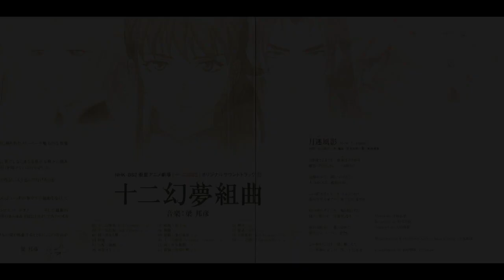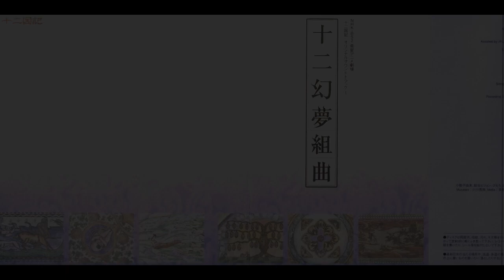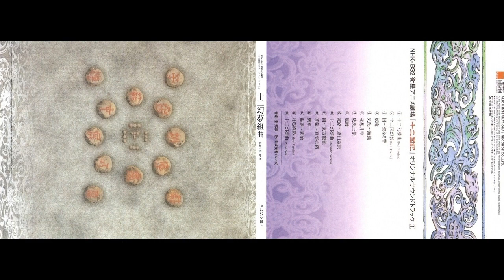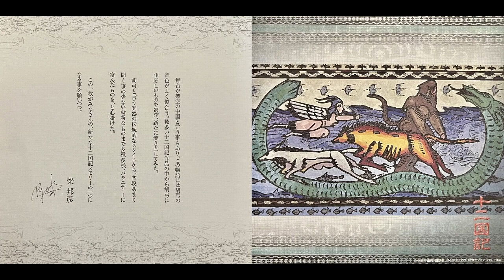梁 邦彦 (Ryō Kunihiko) -「国～東方麗韻・Traditional Version」NHK-BS2 衛星アニメ劇場『十二国記／The Twelve Kingdoms』｜OST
English title: Kunihiko Ryō - Kingdom ~ Eastern Elegance & Kingdom ~ Eastern Elegance (Traditional Version)[The Twelve Kingdoms Original Soundtrack]
Romaji title: Ryō Kunihiko - Kuni ~ Touhou Reiin & Kuni ~ Touhou Reiin (Traditional Version)[Juuni Kokuki Orijinaru Saundotorakku]
Japanese title: 梁 邦彦 - 国～東方麗韻 & 国～東方麗韻 (Traditional Version)『十二国記』オリジナルサウンドトラック
Album: NHK-BS2 衛星アニメ劇場『十二国記』オリジナルサウンドトラック[1] 十二幻夢組曲
Juuni Kokuki Eisei Anime Gekijou Original Soundtrack 1 ~ Juuni Genmu Kumikyoku
Juuni Kokuki Original Soundtrack 1 ~ Juuni Genmu Kumikyoku 2002/07/24
十二国記 蓬山遠景~胡弓 Memories
Juuni Kokuki Houzan Enkei~Kokyuu Memories 2003/06/21
Genre: Original Score/Traditional/Ambient
Cues: 11 & 01

*国～東方麗韻
Composed & orchestrated by 梁邦彦 (Kunihiko Ryo)
Mixed & Recorded by Kunihiko Ryo, Yuji Kuraishi (Zapp)
Assisted by Takashi Okiyama [沖山俊] (BS & T Studio), Toshiro Honkawa [本河敏朗] (Studio Greenbird), Toshihiro Machiyama [町山俊宏] (astro studio)
Pro Tools Operation Assisted by Masashi Kudo
Technical Equipment & Consultation: 富田寡維, Strix, Tadashi Yamaguchi [山口忠]

All sound design by computer programming, Ac.Piano, Keyboards, Accordion, Irish Harp: Kunihiko Ryo
Recording Studio: Atom heart the Mother Studio, BS & T, China Central Television Recording Studio, Studio Greenbird, astro studio

Mastering Engineer: Hiroshi Kawasaki

Cover Illustration: 山田章博
Design: Shogo Yamada
Editorial Co-ordination: Maiko Tanimoto (V.D.C.)

*国～東方麗韻 (Traditional Version)
All Songs Composed & Arranged by 梁 邦彦

All Sound Design by computer Programming, Ac.Piano, Keyboards, Irish Harp: 梁 邦彦

Kokyu: Jia Peng-xin

Mixed & Recorded by: Kunihiko Ryo & Yuji Kuraishi (Zapp) [Tr.01-02,04,06,08-09]
Assisted by Takashi Okiyama (BS & T Studio), Toshihiro Machiyama (astro studio), 山口忠
Recording Studios: Atom Heart Mother Studio, astro studio, BS & T Studio

Mastering Engineer: Hiroshi Kawasaki (FLAIR)
Produced & Directed by Yuko Sakurai (Victor Entertainment)

Artist Management & Co-ordination: Kohei Hatanaka (RSO)
Production Management: Road & Sky Organization

Promotion: Shiho Miyai (Victor Entertainment)
Sales Promotion: Toshiyuki Nakajima (Victor Entertainment), Kou Yamashita (Victor Entertainment)
Desk: Etsuyo Onishi (Victor Entertainment)
Executive Producer: Shiro Sasaki (Victor Entertainment)

Thank you for your cooperation:
  Fuyumi Ono, SOGOVISION, PIERROT, Kodansha, Techno Sound, Tsuneo Kobayash, Sho Aikawa
  Audio Technica, Masamichi Ihara (Hook Up), 吉村政城, 高垣栄子, My Dear "Love", 布川FAMILY